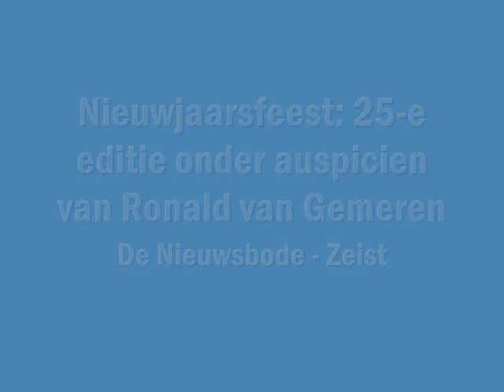De Nieuwsbode Zeist Nieuwjaarsfeest